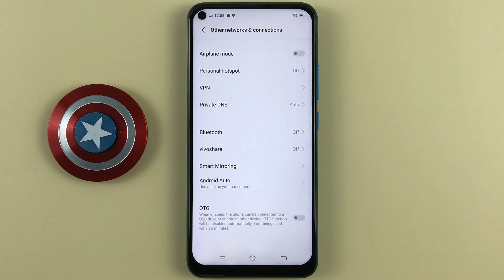Airplane mode on Vivo Y30 Android 12